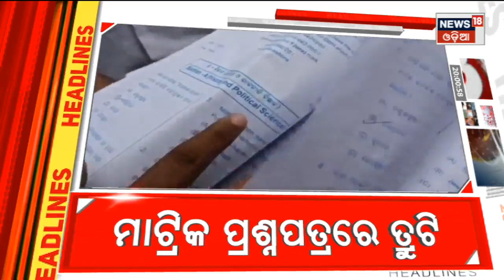Top Headlines | Odisha News Today | Odia Latest News | 18th Mar 2022